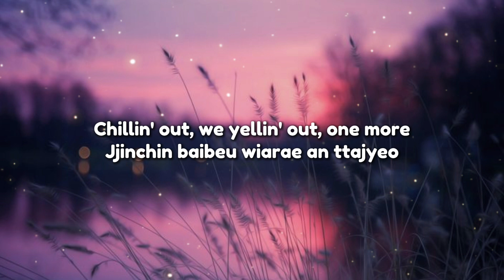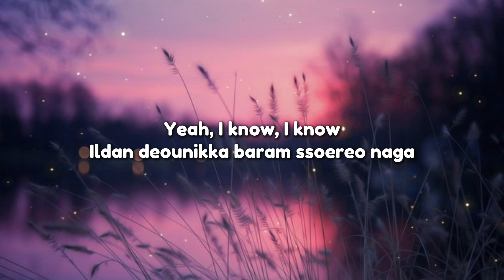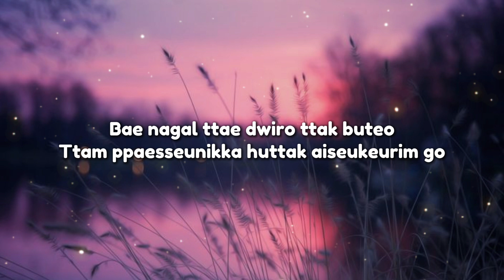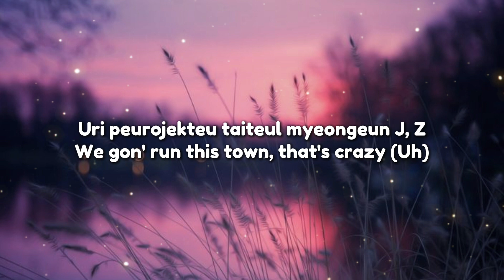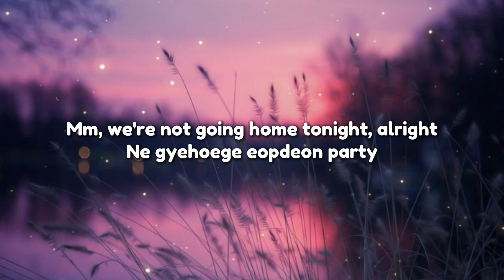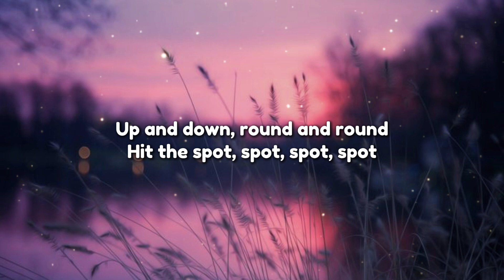ZICO (지코) - SPOT! (feat. JENNIE) || Lyrics